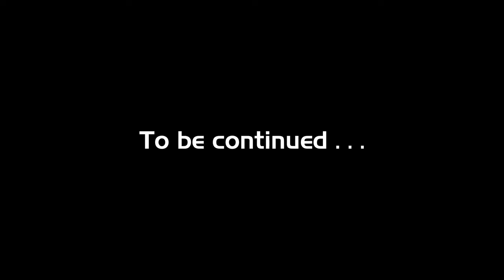Mass Effect LE #3 The Man Who Cried Reaper [Let's play]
Let's play Mass Effect Legendary Edition. Played on Insanity difficulty in 1440p. Colonist/Sole Survivor background. This playthrough makes a few quality of life tweaks with the mods below.

Mods:
Better Camera
Disabled or Less Intense Depth of Field
First Person Mode